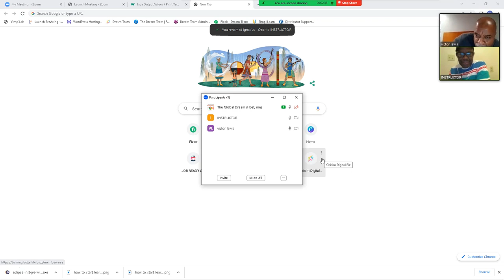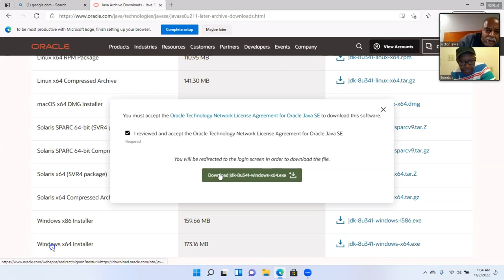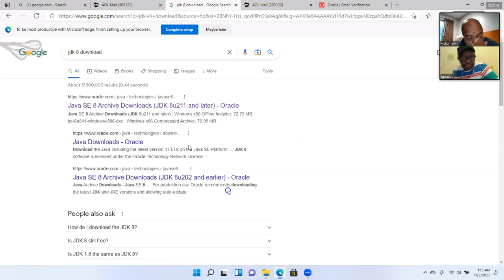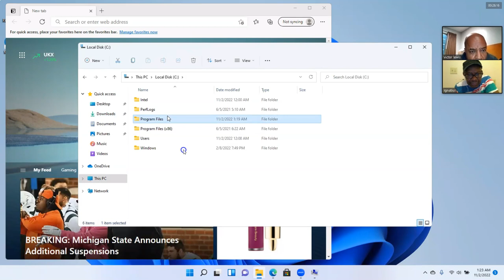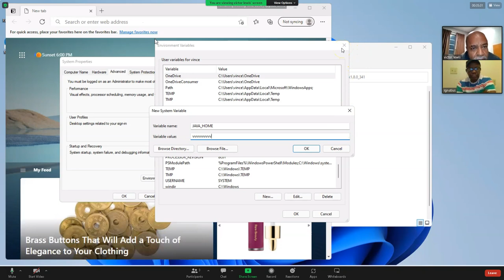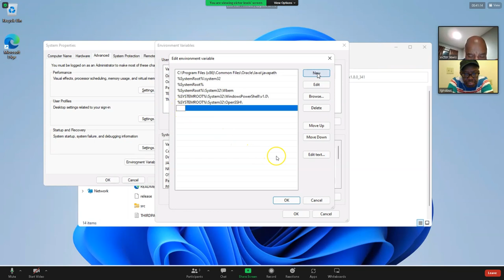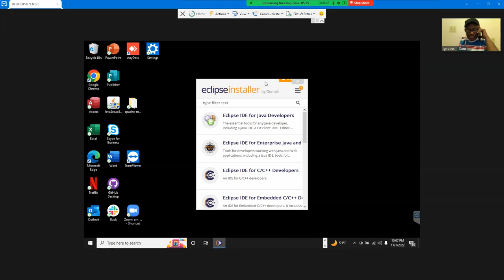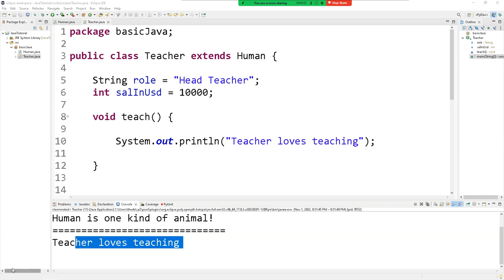1-1 with VIC